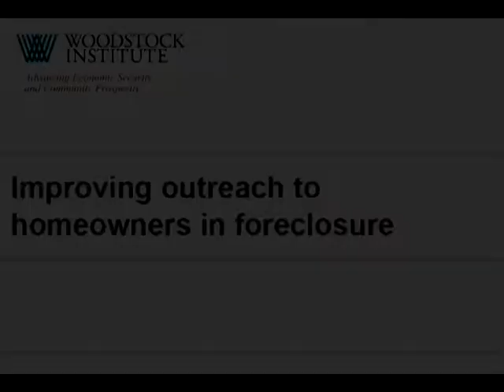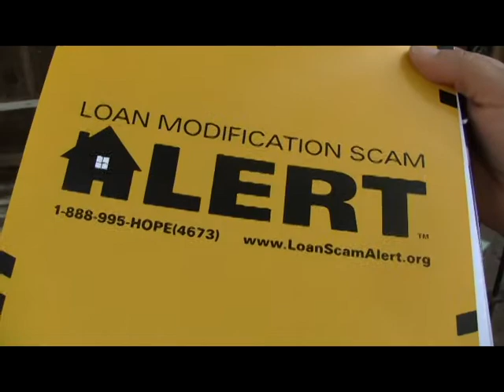Supporting Cook County's foreclosure mediation program